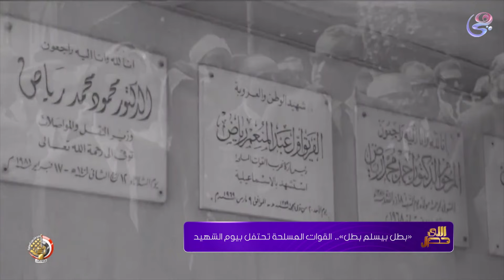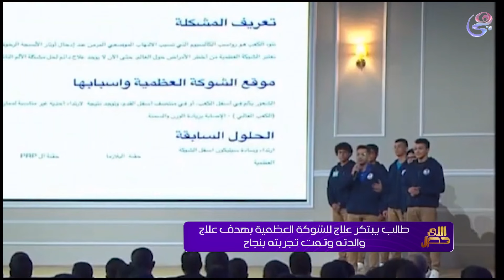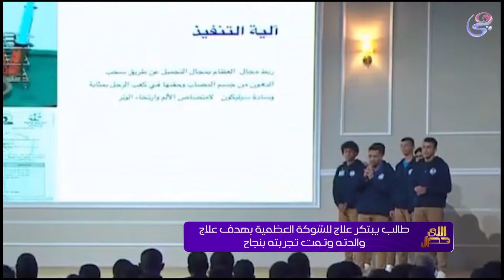Elly Hasal - / اللي حصل - الحلقة الكاملة